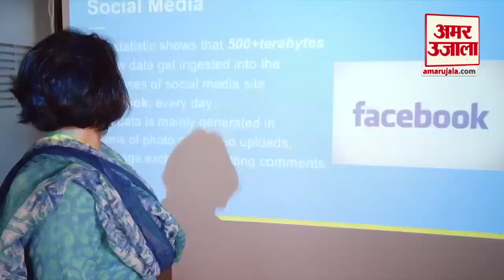सेब पर मोम लगाने की है 100 साल पुरानी परम्परा | Wax Coating on Apple History | Amar Ujala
केंद्रीय मंत्री रामविलास पासवान जब सलाद बनाने बैठे तो उन्होंने अपने कुक से सेब धोने को कहा। बार-बार धोने पर जब सेब की चमक नहीं गई तो कुक ने ये बात मंत्री जी को बताई। मंत्री जी ने जब चाकू से सेब से मोम की परत हटाई तो समझ में आया कि 420 रुपये किलो वाले दाम के सेबों पर मोम चढ़ाया गया था। ये सेब भी बाहर से मंगाए गए थे।